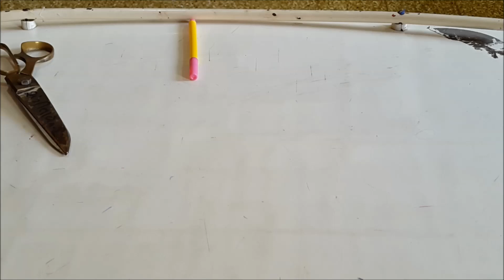HALTER NECK COLLAR / HIGH NECK COLLAR KURTI CUTTING AND STITCHING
MAKE LONG & DESIGNER PLAZZO PANT WITH 2 METER CLOTH | 2 मीटर कपड़े से लम्बी प्लाजो पेंट बनाये

कैप सलीव बनाये 5 मिनट मे CAP SLEEVE CUTTING AND STITCHING SIMPLE AND EASY / SHORT SLEEVES

गले की आसान डिज़ाइन | Latest Front Neck Designs with One Side Patterns

MAKE PERFECT FITTING KURTI/KAMEEZ CUTTING AND STITCHING EASY AND SIMPLE , DIY KURTA BEST WAY

NARROW SALWAR /2 METER KAPADE SE NARROW SALWAR / DESIGNER NARROW SALWAR CUTTING STITCHING

Narrow Salwar Cutting and Stitching Step By Step | सलवार की कटिंग और सिलाई